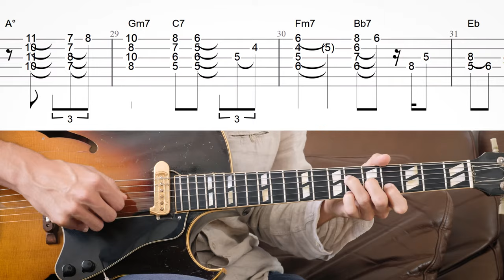Smoke Gets In Your Eyes : Chord Melody + Free TABs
MP3 Backing Track → For my Patreons only

0:00 Smoke Gets In Your Eyes - played in chord melody
2:02 The tune played slowly with a metronome
4:14 Thank you to all my Patreons !